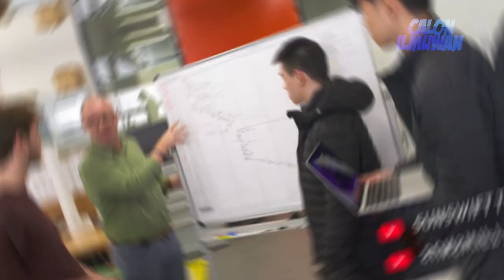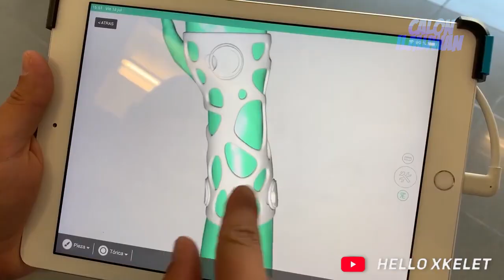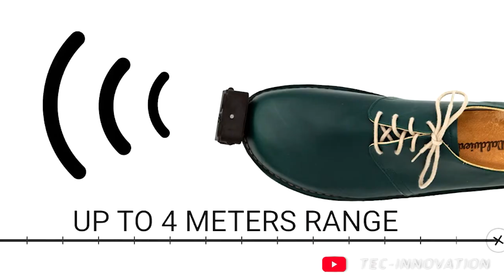Jangan Mau Ketinggalan Punya Alat Ini! 7 Inovasi Paling Gokil Saat Ini yang Super Canggih!